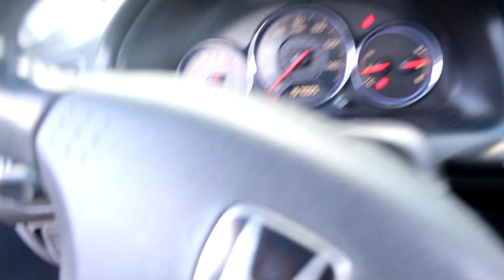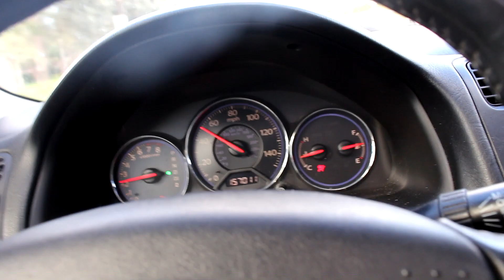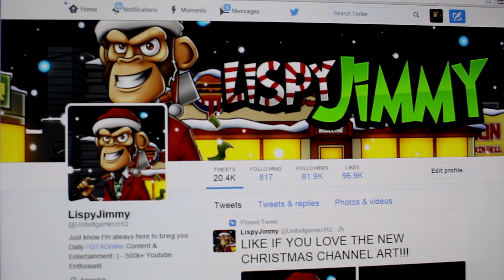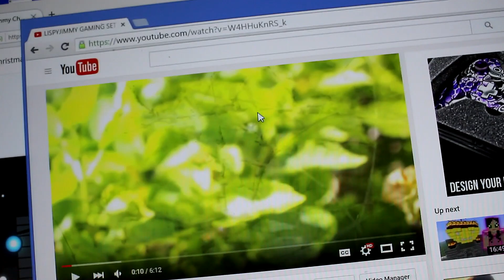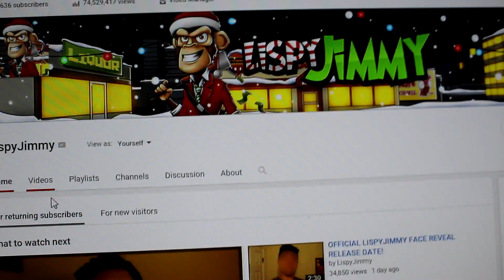A Day in The Life of LispyJimmy - 600K!